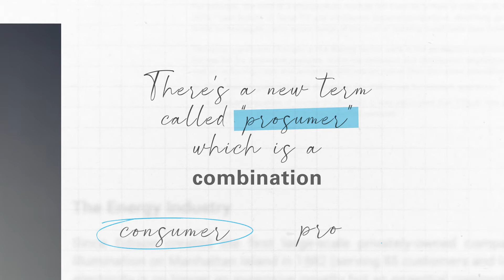AsktheProfessor: the energy customer-producer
The Enel “AsktheProfessor” series provides answers to the most important challenges concerning the future of the planet, in the words of professors from some of the world’s leading universities. Here Mark R. Kramer, professor at Harvard Business School (USA), talks about how energy customers can become energy producers.